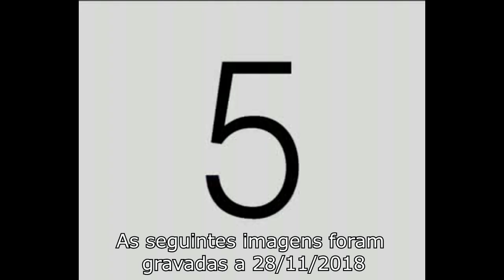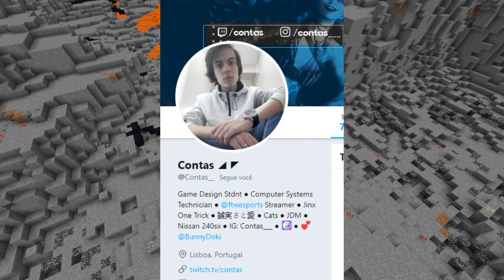Luis joga Minecraft - Até à Bedrock - Ep.246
Olá ( ͡⊙ ͜ʖ ͡⊙)
Passou-se uns diazinhos sim, mas prometo tentar ser mais assíduo.

Próximo download quando alcançar 100.000 inscritos.